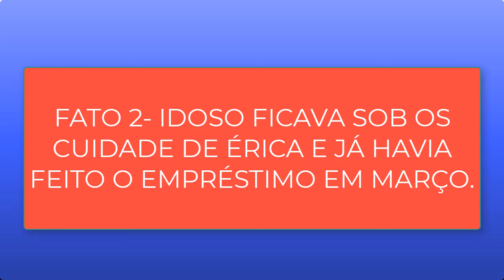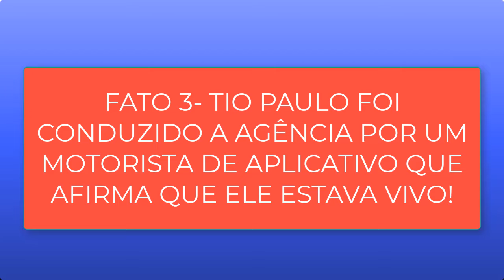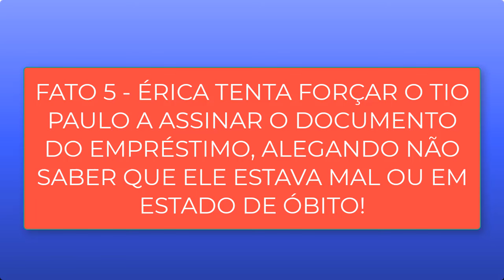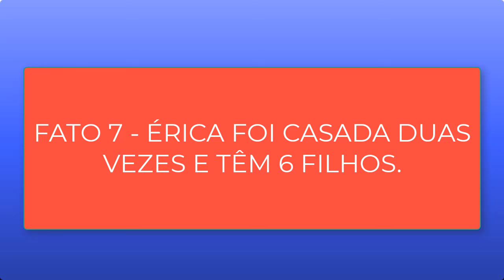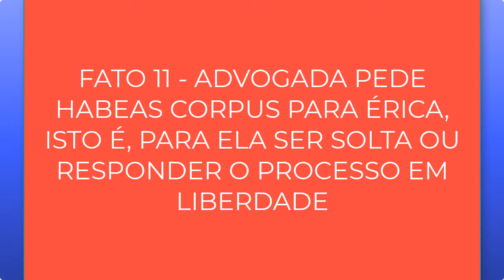O Que Não Te Contaram Do Caso Tio Paulo?